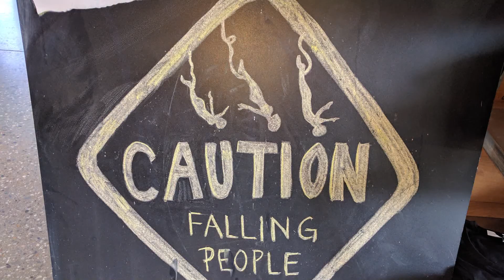Christmas 2016 New Zealand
New Zealand, population 4.7 million people.
The country is about half the size of California, but California has 37 million people.

Hokey Pokey ice cream and meat pies!...yum.

Our Itinerary in more detail;

12/25/16 Arrived Aukland ~5:30pm, stayed at Jet Park Hotel, sunset at 8:42pm
12/26/16 p/u Abuzzy camper van (Toyota Estima conversion), drive to and spent the night at Coromandel Penninsula after checking out the hot water beach.  Spent night in Hahei, great beer at Pour House, “Good as Gold Pilsner”.
12/27/16 Cathedral rock, Pour House, spent night at Boyd’s park.
12/28/16 Hobbiton movie set tour.  Spent night in Rotorura
12/29/16 Biked Rotorua, spent a second night in Rotorua.
12/30/16 Tongariro Alpine Crossing, spent night in Wanganui at the RSA parking lot.
12/31/16 Saturday farmer’s market in Wanganui.  Spent night at the waterfront parking lot in Wellington.
1/1/17 Ferry from Wellington to Picton, spent the night at Taylor dam, Bleinham
1/2/17 Marlborough winery tour by bicycles.  Oysters in Havelock, Spent night in forest camp on way to Nelson.
1/3/17 Nelson, spent the night at Cedar Grove Motor Lodge (2 nights)
1/4/17 Mountain biked Coppermine Saddle xc loop to Matai valley, 629, to Codger park
1/5/17 Richmond mall bakery, spent night on beach in Greymouth, 9:14pm sunset.  Surfers.
1/6/17 Rainy drive down West Coast, Jade Mt. store in Hokitika, spent night on Haast Beach, sandflies in the morning (BAD!).
1/7/17 Drive from West Coast to Queenstown (4 nights)
1/8/17 Lounge, walk around, Gondola, luge
1/9/17 Mtbk epic xc loop, 7 mile park, and then Queenstown bike park.
1/10/17 Neves bungee, plane/boat trip to Milford Sound
1/11/17 Drive to arrowtown, see Chinese encampment relics, browse, Wanaka, help swiss kiter, beer place in the wind, camped in public parking lot in Omarama.
1/12/17 Breakfast at Poppies Café in Twizel.  Drive past Pukaki lake to Mt. Cook visitor center.  Stop at Tekapo for bakery lunch and walked bridge to stone church on the lake.  Spent the night at river side camp near Arundel.
1/13/17 Scenic drive on highway 72, side trip up partway up Mt. Hutt ski area gravel road.  Spent the night at Sumner Bay Motel in Christchurch.
1/14/17 Flight Christchurch to Auckland and then back to Hawaii.

~2,600kms driven, 1615 miles total driven

Shot on Android LG Nexus 5 in 1080p, 30 fps.  Edited on my desktop using Adobe Premier Elements 13.